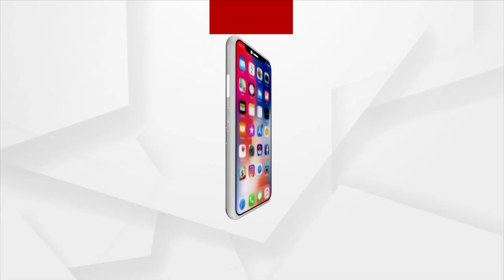'Danda Parba' Historical Facts: All You Need To Know